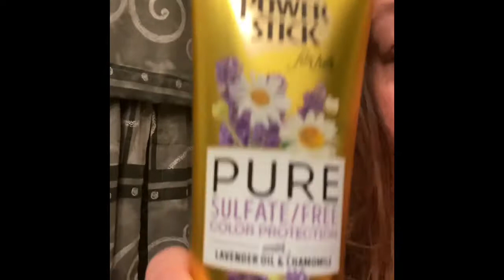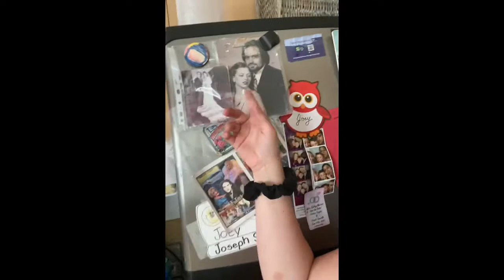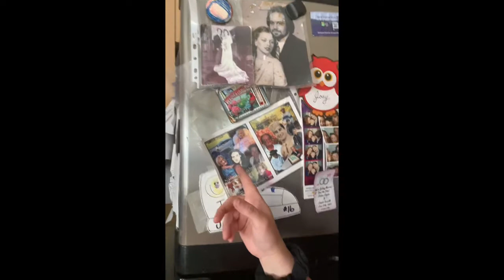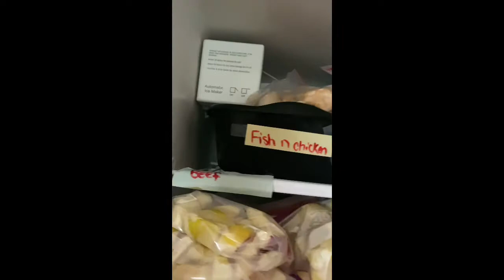SUNDAY VS TODAY CLEAN THIS MESS (fridge)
At the beginning is clips from our movie from last night on netflix: the michells vs the machine. Perfect ending on a Sunday night. Followed up with new dollar tree shampoo/conditioner product before/after. Monday mess, working on Joeys unicycle and cleaning out Kitchen fridge/freezer. Enjoy my mess, but please don’t judge.